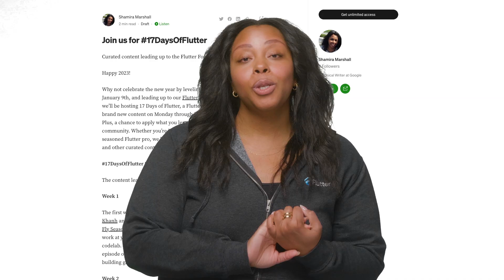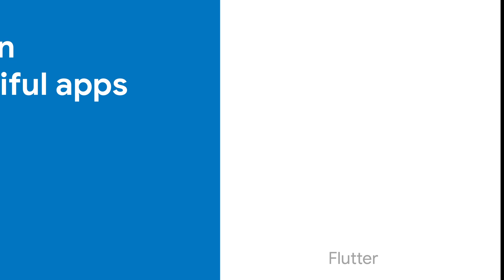17 days of Flutter!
What’s causing @akaKhanh to flip across the Flutter multi-verse? It’s a Flutter content marathon! We’re releasing new Flutter content everyday starting on Monday, January 9th until Flutter Forward on January 25th!